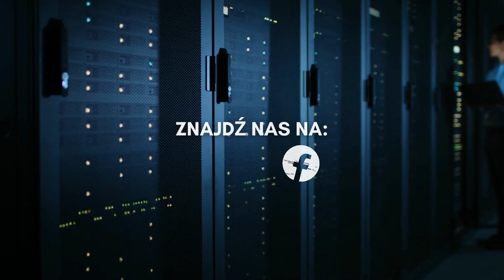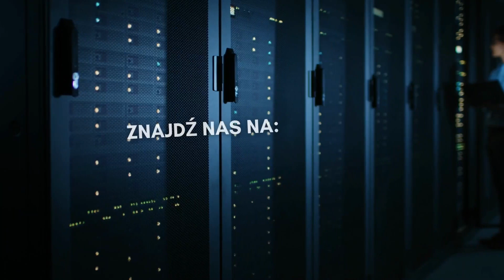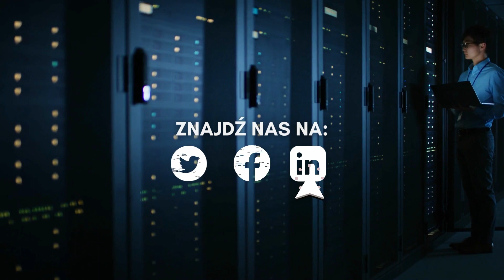Cyber, Cyber… – 347 – Raport – Wyciek kluczy MSI Boot Guard i atak ransomware na ABB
🎙️Cyber, Cyber... Raport to specjalna edycja naszego podcastu. Co tydzień opowiadamy o najważniejszych wydarzeniach z cyberprzestrzeni. Dzisiejszy odcinek prowadzą Kamil Gapiński i Piotr Kępski. Zapraszamy!

Dzisiejsze tematy:
0:00 Intro
4:51 Internet odcięty w kilku regionach Pakistanu, a social media całkowicie ograniczone po aresztowaniu byłego premiera
8:04 Wyciek kluczy MSI Boot Guard
11:21 Kto stał za włamaniami na Twittera w 2020 r.?
14:24 CERT-UA ostrzega przed atakami złośliwego oprogramowania SmokeLoader
16:40 Atak ransomware na firmę ABB
20:59 FBI przejmuje 13 domen powiązanych z usługami DDoS-for-hire
25:28 Nowe podatności w produktach firmy Aruba Networks

Śledź nas w usługach:
🌐 RSS:

Materiały graficzne: Canva
Muzyka: Boom-Gap!